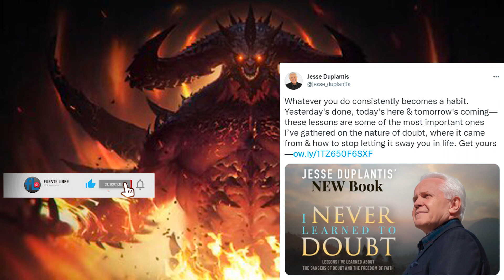PASTOR quiere ser rico a costilla de la fe?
Millonario pastor evangélico urge a la gente donar más dinero para su iglesia y así acelerar la llegada de Jesús